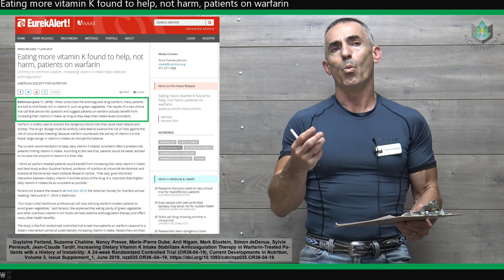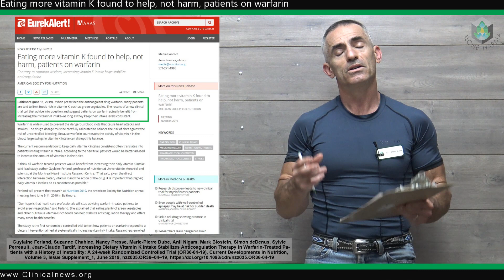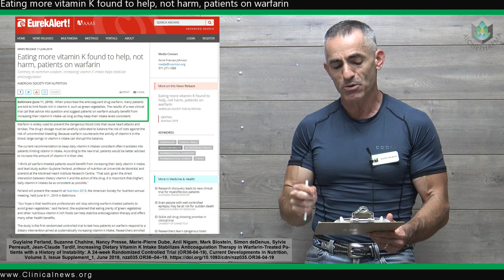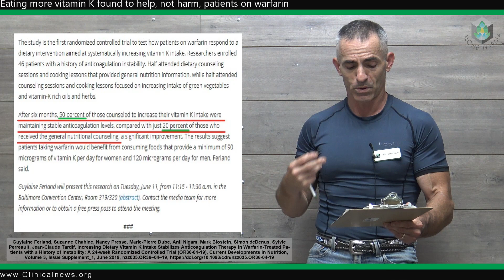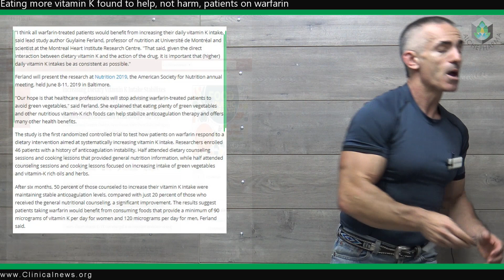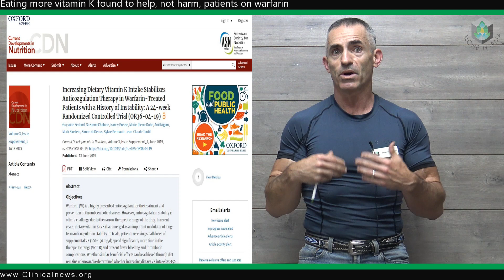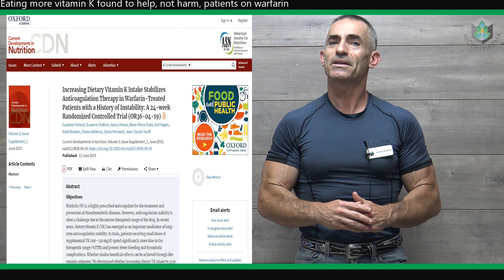Eating more vitamin K found to help, not harm, patients on warfarin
When prescribed the anticoagulant drug warfarin, many patients are told to limit foods rich in vitamin K, such as green vegetables. The results of a new clinical trial call that advice into question and suggest patients on warfarin actually benefit from increasing their vitamin K intake--as long as they keep their intake levels consistent.

Guylaine Ferland, Suzanne Chahine, Nancy Presse, Marie-Pierre Dube, Anil Nigam, Mark Blostein, Simon deDenus, Sylvie Perreault, Jean-Claude Tardif, Increasing Dietary Vitamin K Intake Stabilizes
Anticoagulation Therapy in Warfarin-Treated Patients with a History of Instability: A 24-week Randomized Controlled Trial (OR36-04-19), Current Developments in Nutrition, Volume 3, Issue Supplement_1, June 2019, nzz035.OR36–04–19,